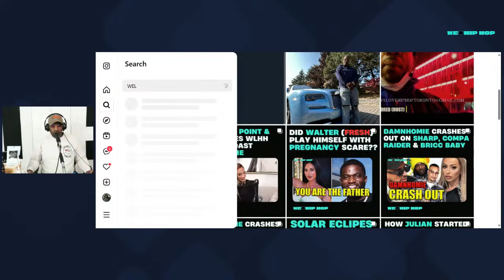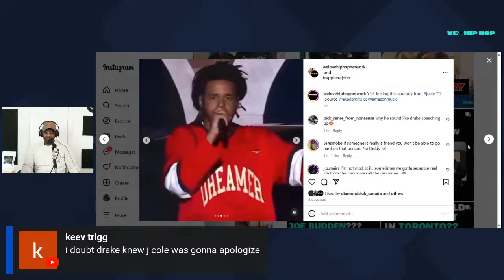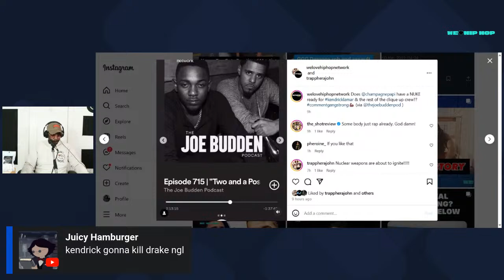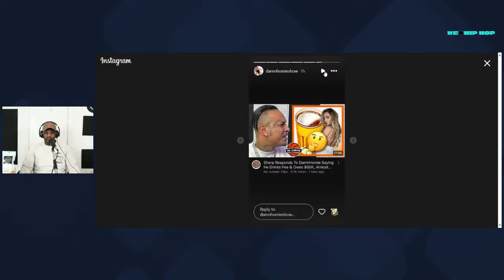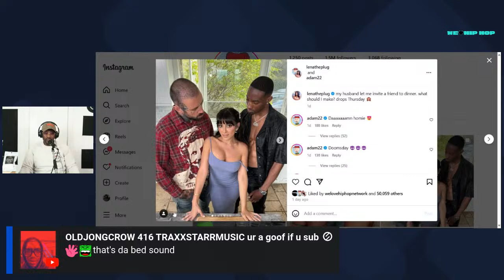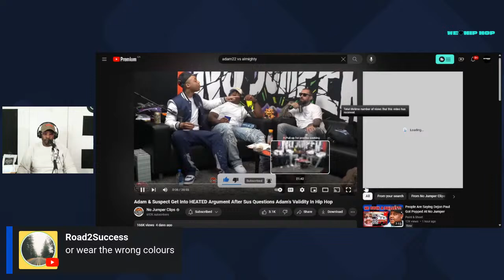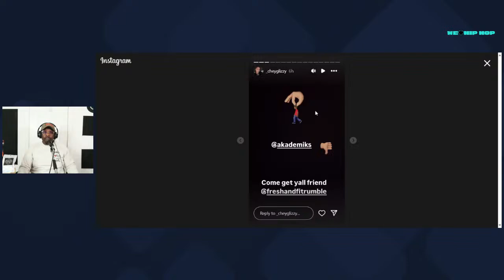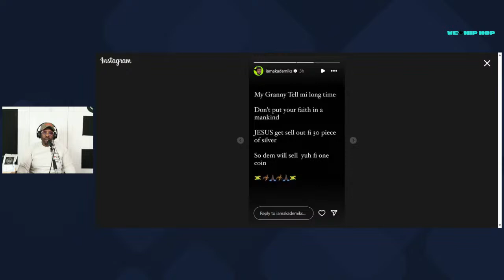J.Cole Flopped, DamnHomie Still Crashing, Drake on the Clock, Adam22 vs No Jumper & More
J.Cole Flopped, DamnHomie Still Crashing, Drake on the Clock & More. Live commentary with host Friday Ricky Dred on weekly trending topics!

hiphop

This is a live reaction video to trending topics.

J.Cole Flopped, DamnHomie Still Crashing, Drake on the Clock & More

00:00:00 Introduction
00:02:40 Chat check
00:02:56 Salute the sponsors
00:04:11 Sharing the content
00:04:57 Roney interview OTW
00:07:40 Mark Moore interview preview
00:11:53 List of topics
00:14:31 J.Cole let us down
00:46:19 Drake needs to drop the track now
01:04:40 DamnHomie still crashing out
01:34:55 Adam22 & Lena look to go viral again
01:43:36 Will Adam22 lose his new New Jumper team
02:09:45 Akademiks still simpin for Ex GF
02:41:42 Conclusion